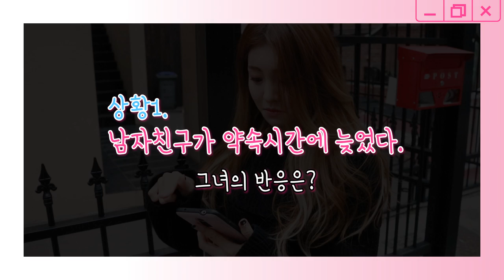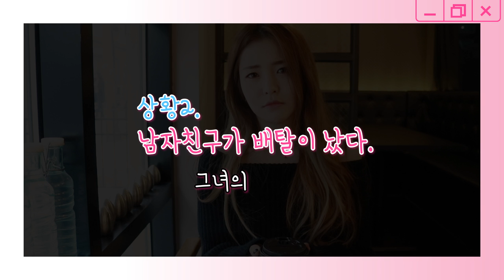브레이브걸스 연애 시뮬레이션 유정 / Brave Girls Dating Simulation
브레이브걸스 멤버 중 최고의 연애 상대는 누구인가!

 브레이브걸스의 연애 시뮬레이션을 공개합니다♡
 3월 24일(금)까지 최고의 연애 상대인 브레이브걸스 멤버에게 '좋아요'를 눌러 투표해주세요!